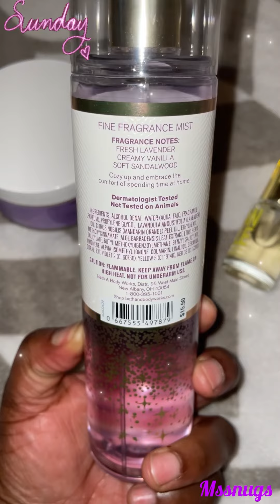SCENT OF THE DAY!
Sunday's scent of the day